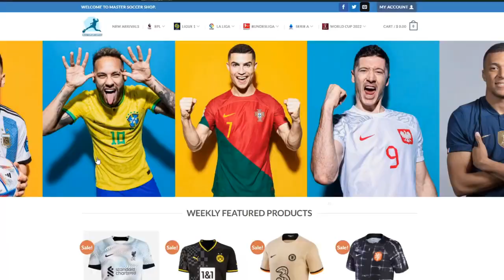K-League Stars vs Atletico Madrid 3-2 Club Friendly All Goals & Hіghlіghts 2023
K-리그 스타즈 vs 아틀레티코 마드리드 3-2 클럽 친선경기 모든 골 & 하이라이트 2023

K-League Stars vs Atletico Madrid 3-2 Club amistoso Todos los goles y resúmenes 2023

K-League Stars vs Atletico Madrid 3-2 Club Friendly Todos os gols e destaques 2023